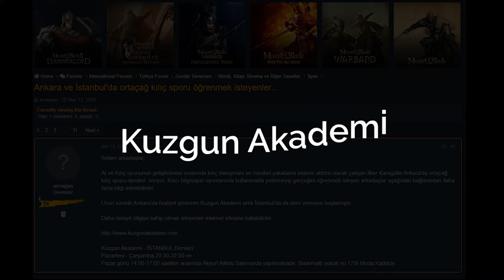MOUNT & BLADE MOTION CAPTURE 2010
Türk yapımı olan dünyaca ünlü rol yapma oyunu (RPG) Mount & Blade serisinin yaratılış aşamasında Türkiye'de ilk kez Mo-Cap teknolojisi kullanılmıştı. Kuzgun Akademi kurucusu İlker Can KARAGÜLLE oyundaki Dövüş kombinasyonlarının  danışmanlığını ve Mo-Cap aktörlüğünü üstlenmişti.  2010